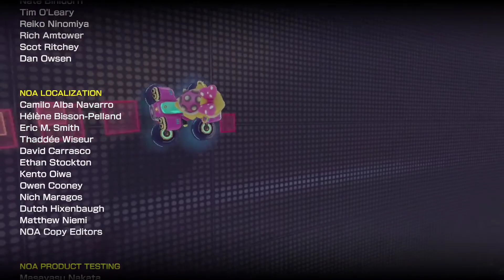Let's Play - Mario Kart 8 Deluxe - Part 12 [Deutsch/German]: Glocken-Cup